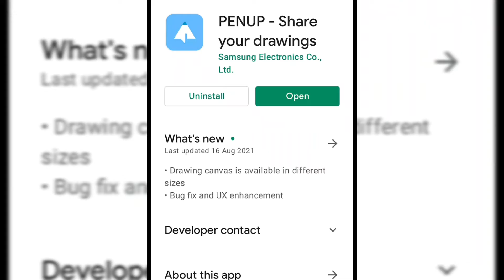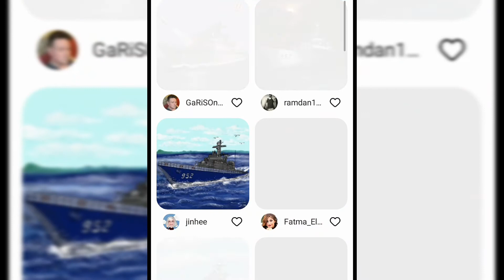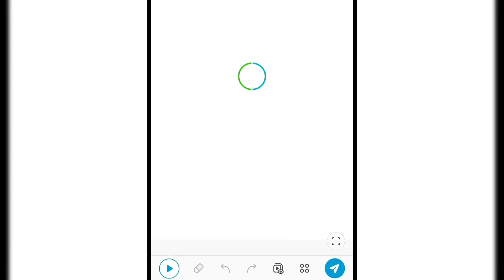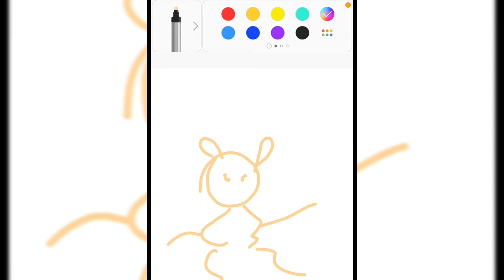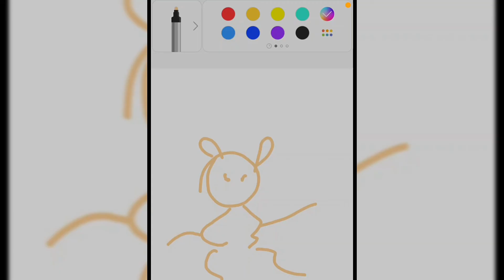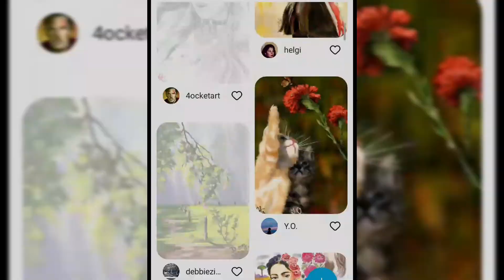How to Draw in Penup | Penup Drawing Tutorial | Penup app Samsung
In this video I'll show you how to use Penup app in android device. If you have drawing skills and you want to draw you art then Penup app is very useful for you. Here you can share your unique creativity ideas with the millions of Penup app community. Here you can also learn how to drawing. Must install this app and check your abilities.

Thanks🔥